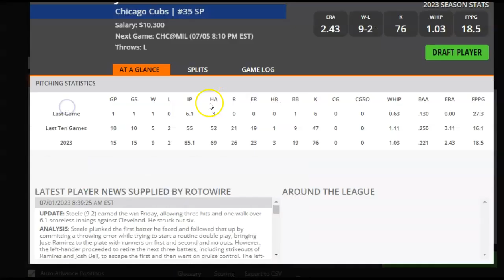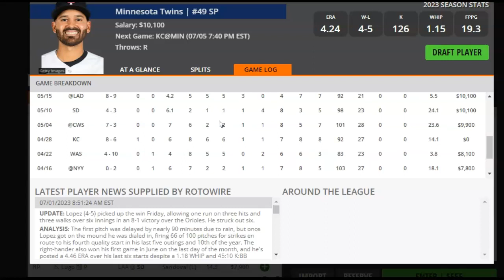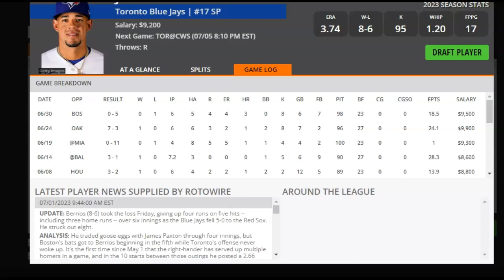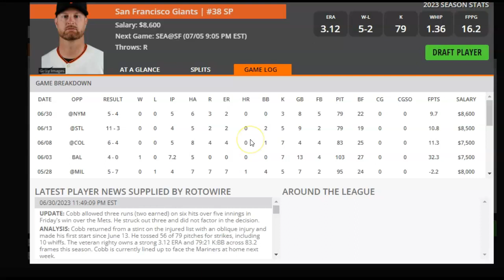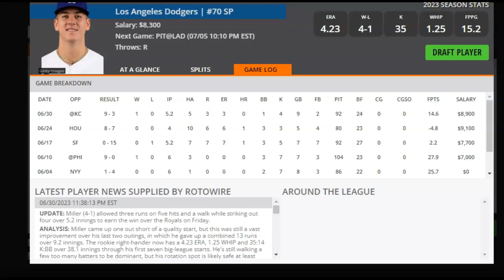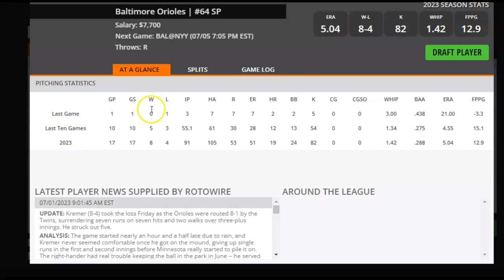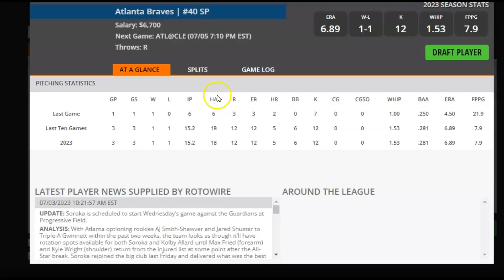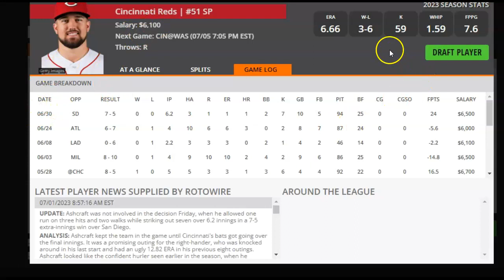MLB DFS Pitchers to Target and Fade for DraftKings and FanDuel 7/5/23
DFS Army's Razzle takes a look at which MLB pitchers to target and which ones to fade on DraftKings and FanDuel for Wednesday, July 5, 2023. Grab these expert plays today and get in on the action!

Sign up for a DFS Army VIP All Sports Subscription with 10% using Code RAZ at sign-up.